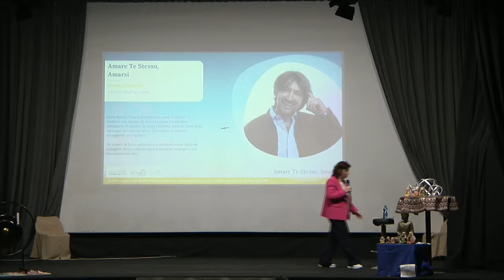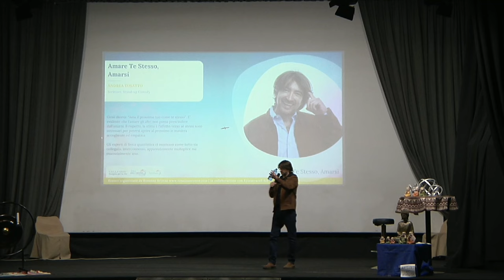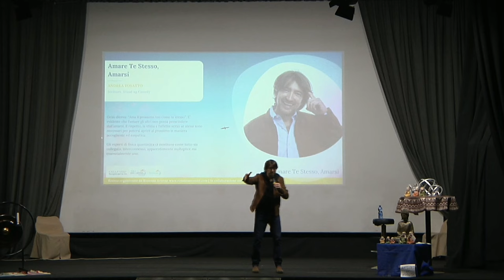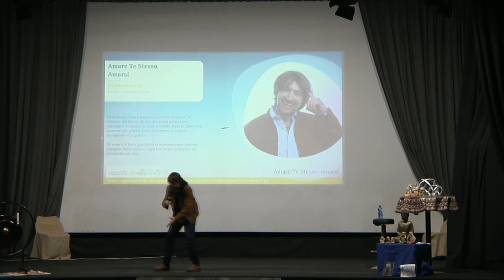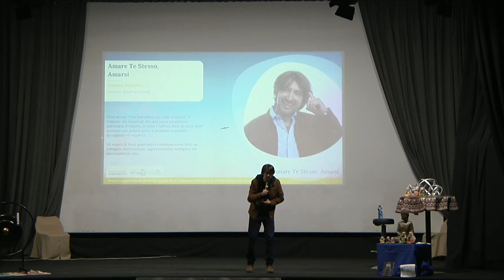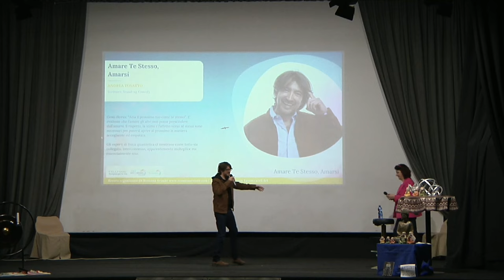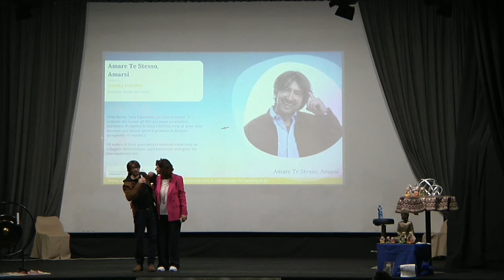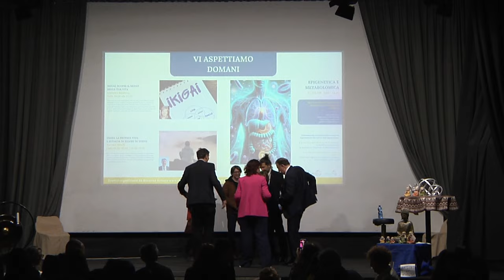Andrea Tosatti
Amare te stesso, amarsi